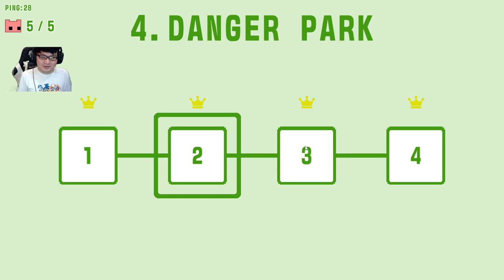Mulai Agak Agak - Pico Park 2 Indonesia #2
Mulai mulai sudah mulai...

Mabar Pico Park 2 bersama : @TheJooomers @SerafioZ @xmendosan @YukiReza

Bantu Like, Komen dan Share Video ini